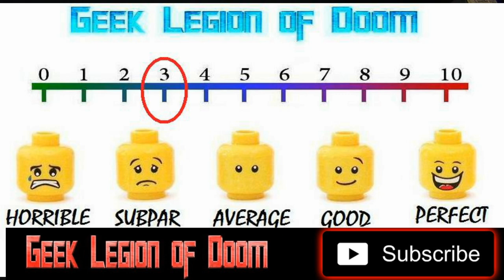EXORCIST VENGEANCE ( 2022 Robert Bronzi Kovacs ) Demonic Possession Horror Movie Review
Uncork’d Entertainment has acquired North American rights to supernatural horror film EXORCIST VENGEANCE starring internationally recognized action star Robert Bronzi (Death Kiss, The Gardener) and acclaimed actor Stephen Berkoff (Rambo : First Blood Part II, Beverly Hills Cop, “Vikings” ). Uncork’d will release the Millman Productions, Titan Global Entertainment and Proportion Productions production on Digital and DVD Feb 8, 2022.

A possession spooker with state-of-the-art special effects, the film tells of a tough priest (Bronzi), someone the Vatican calls to do their dirty work. When a prominent family is terrorized by a demonic force, the priest is called upon by Bishop Canelo to root out the evil, but soon realizes the solution to this mystery is tied to his own past. He must find the killer and stop the Devil's hold on the family before it's too late,

Directed by Scott Jeffrey & Rebecca J Matthews, EXORCIST VENGEANCE is written by Matthew B.C. (Medusa: Queen of the Serpents) and Jeff Miller (The Toybox; Ouija House; Clowntown), based on the latter’s story. The film also stars  Sarah Alexandra Marks, Nicola Wright, Simon Furness, Nicole Nabi, and Anna Liddell.

EXORCIST VENGEANCE is executive produced by Jeff Miller (Death Kiss, The Russian Bride) and veteran filmmaker Mark L. Lester (director of Commando and Firestarter) and produced by Scott Jeffrey, Rebecca J Matthews, and Miller.

"This is my fifth movie with Bronzi, and this one packs an intriguing punch," says Miller. "It's Death Wish meets The Exorcist meets Knives Out."

"EXORCIST VENGEANCE is a wildly entertaining horror film full of some dynamite scares and brilliant turns from Bronzi and Berkoff," says Keith Leopard, President Uncork’d Entertainment. "Looking forward to horror fans seeing it".